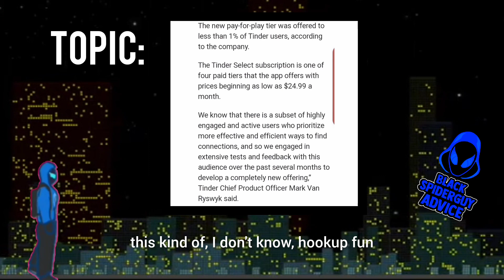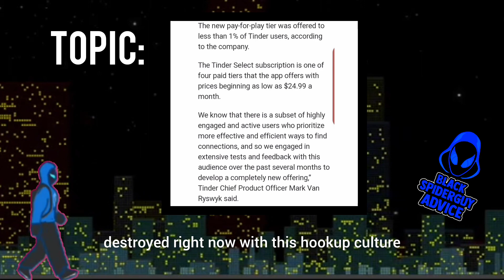$500 Dollar Tinder Program?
Black spider guy advice breaks down the current situation with tinder And it's no dating subscription.